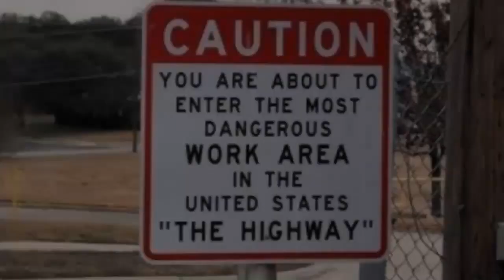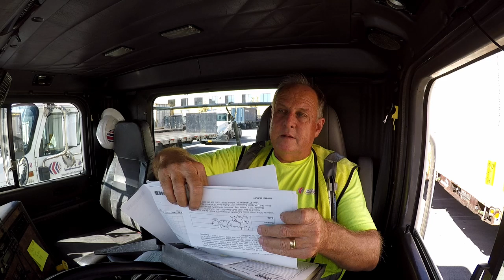Another 200 Mile Day